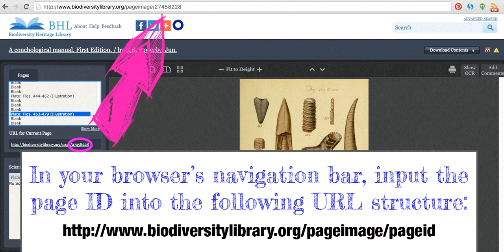Download High Quality JPEG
Learn how to download (for FREE!) high quality, full resolution JPEG's from the Biodiversity Heritage Library (BHL).